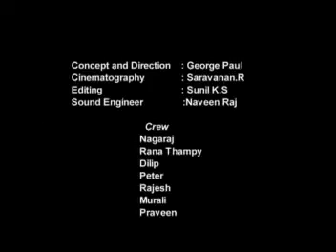Only A One Minute Short Film But THE BEST....Dont miss,,,,Must Watch